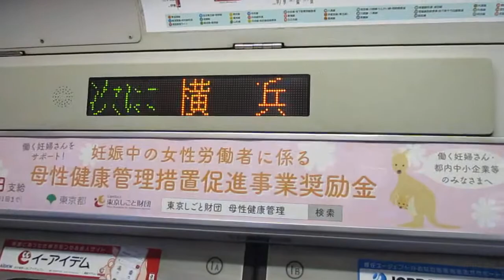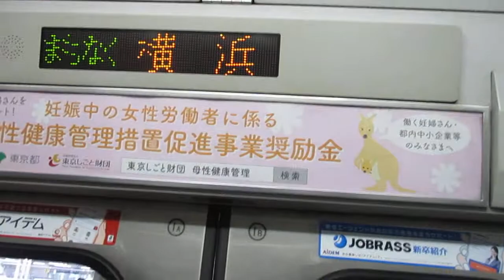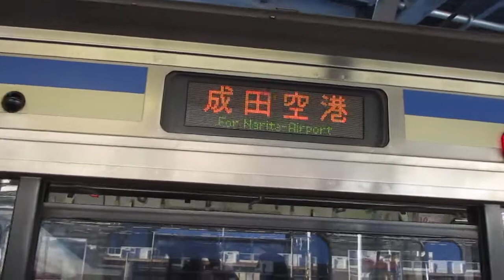【久里浜～成田空港間運転、いよいよE217系の廃車が始まる・・・】横須賀・総武快速線成田空港行きE217系Y-14編成+Y-117編成15両 横浜駅発車